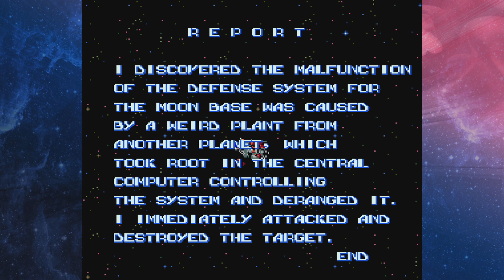Irem Collection Volume 1 PS5 Gameplay